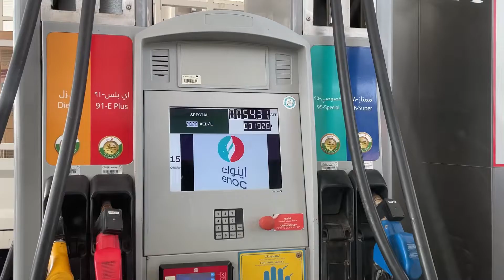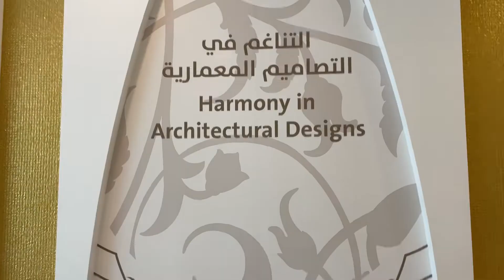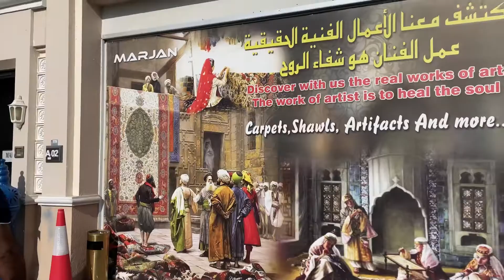Sheikh Zayed Grand Mosque | Abu Dhabi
Abu Dhabi tour in which I visited Sheikh Zayed Grand Mosque, Heritage￼ Garden, Islamic Art Gallery and Ferrari￼ World all in one day.